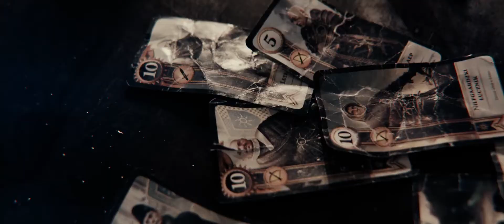Percival - Dobro I Zło - SUB ESPAÑOL- Hiszpański - Wild Hunt Live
RECORDAD ACTIVAR LOS SUBTÍTULOS
Vídeo para promocionar la segunda parte de la gira Wild Hunt Live Info

LETRA ORIGINAL
Percival - Dobro I Zło (El bien y el mal)

1) Czarno-białym miałeś świat
Widzieć wkoło siebie
Brak rozterek, wahań brak
Decyzje podjęte
W wir rzucony zdarzeń tylu
Chaosem objętych
Prostych odpowiedzi zbiór
Nagle taki mętny
Wiedźminie, posłuchaj
Próżne twe zmagania
Nic nie warte troski
Na nic twe starania
Na końcu twej drogi
Śmierć, smutek, zniszczenie
A przyszłość i przeszłość
Tracą swe znaczenie
2) Nie ma dla cię złych wyborów
Bo nie ma i dobrych
Każdy z nich rozpocznie coś
Każdy coś zakończy
Wiedźminie, posłuchaj
Próżne twe zmagania
Tracą swe znaczenie
3) Cały świat zbyt wielki jest
Byś go mógł ratować
Ratuj zatem chociaż tych
Których w sercu chowasz
Wiedźminie, posłuchaj
Próżne twe zmagania
Śmierć, smutek, zniszczenie
Tracą swe znaczenie

Letra: Katarzyna Bromirska
Mezcla: Marek Dziedzic unIQ S T U D I O

Drużyna Wojów "Dziady Borowe"
Drużyna Księcia Wrocisława
Drużyna Wojów Serbo-Łużyckich "Bieloboh"

ÚNETE!!!